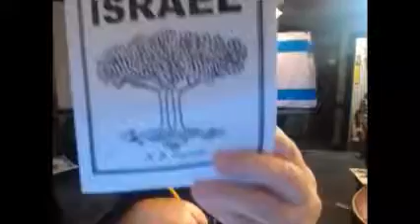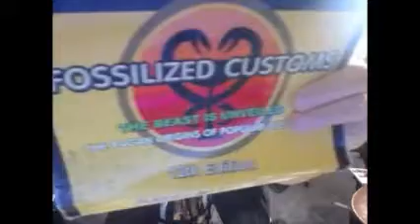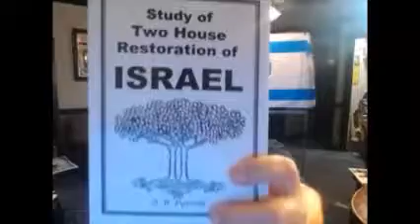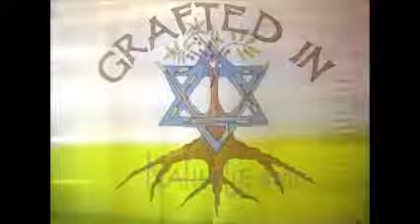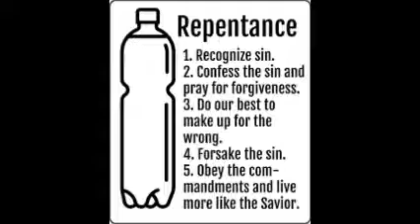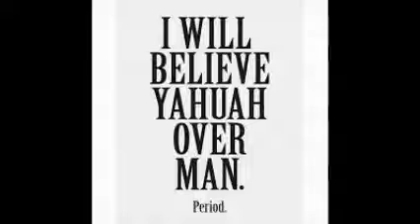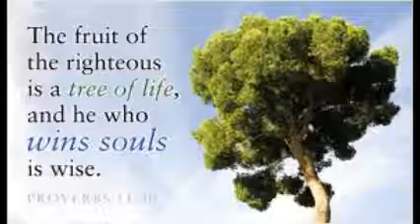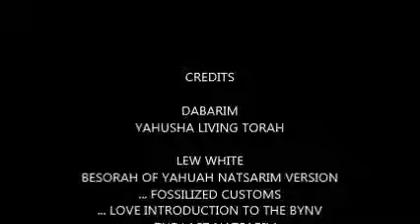THE RENEWED COVENANT IS YISHARAL